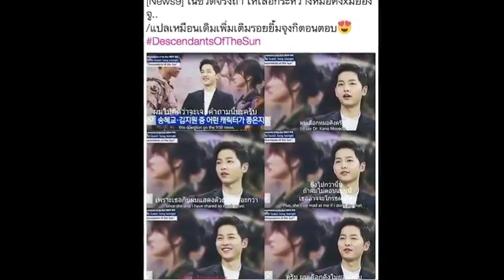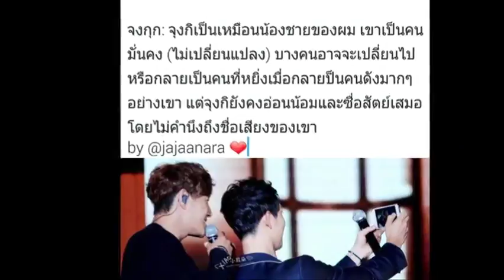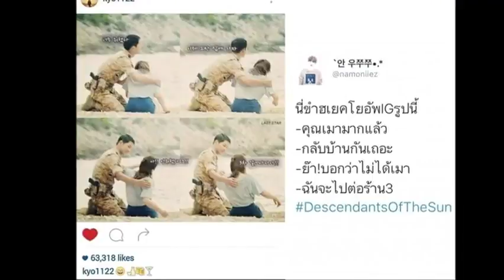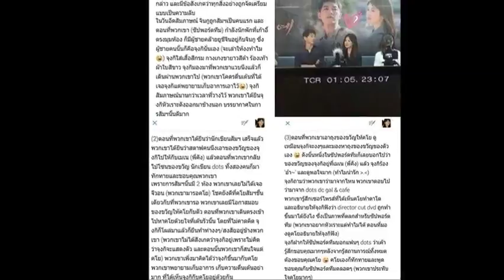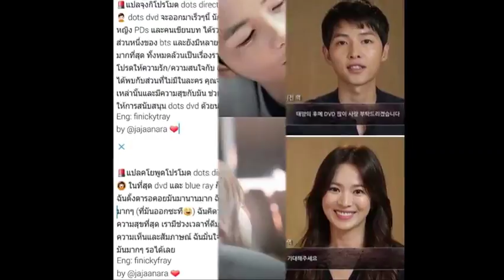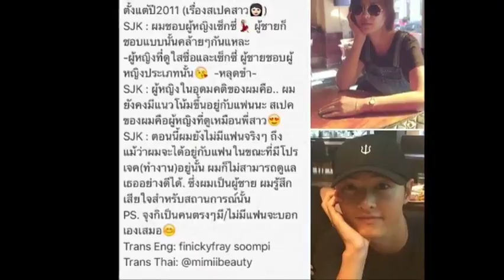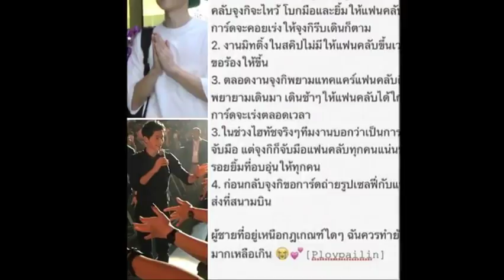song joong ki and song hye kyo married 170905 14